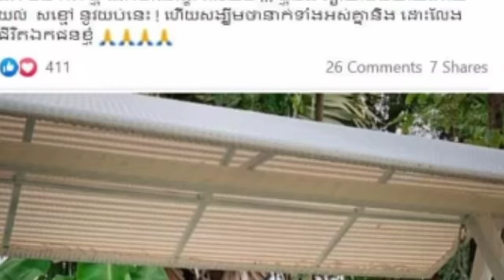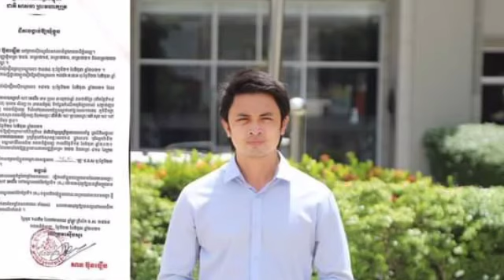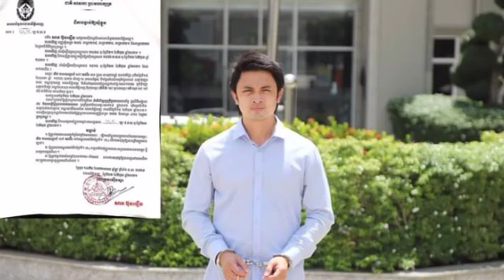ស្ងាត់ៗ អ្នកនាង សុទ្ធ បញ្ចកា ត្រូវ លោកគ្រូពេទ្យ យកឈ្នះបេះដូងនាងបានហើយ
ស្ងាត់ៗ អ្នកនាង សុទ្ធ បញ្ចកា ត្រូវ លោកគ្រូពេទ្យ យកឈ្នះបេះដូងនាងបានហើយ Quietly she was completely healed by the doctor.